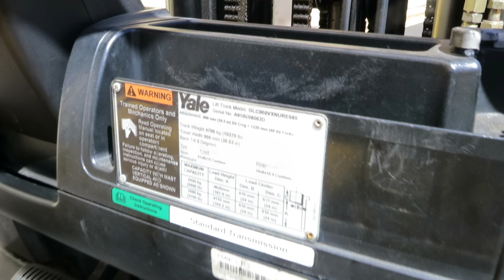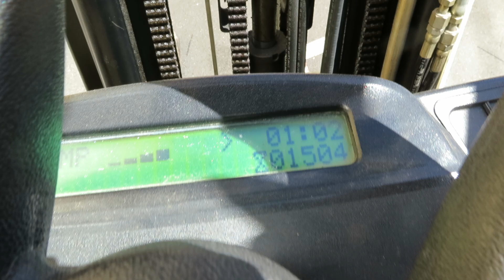Lot 2 yale forklift